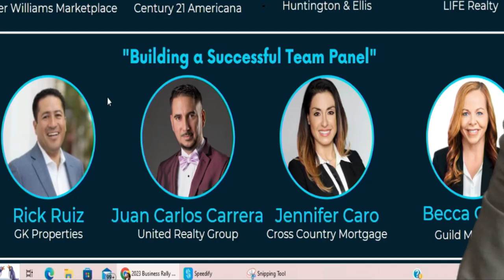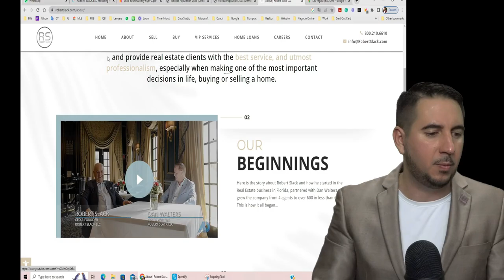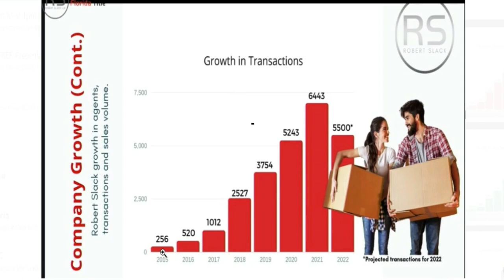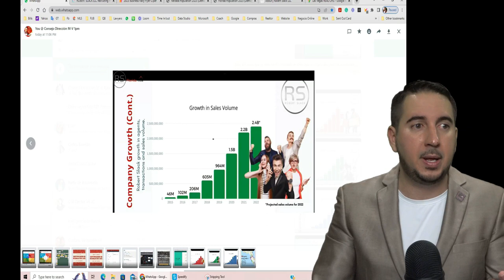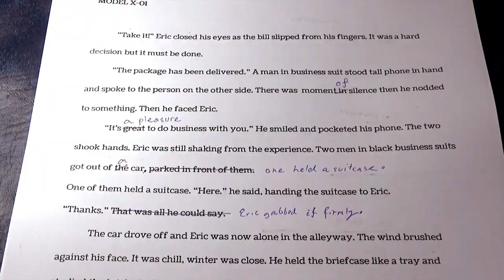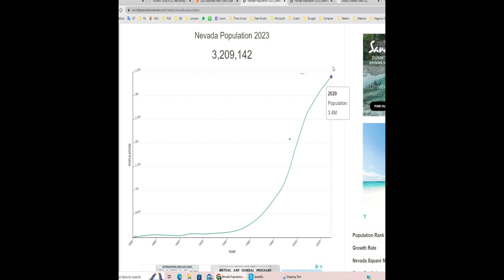Cuánto me falta para llegar a tener los números del equipo #1 de Real Estate de Estados Unidos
¡Bienvenidos al canal! En este video, les hablaré sobre un logro muy importante en mi carrera en el mundo del Real Estate. Recientemente, he sido invitado a participar como panelista en un evento del NAHREP en reconocimiento al trabajo que mi equipo ha estado haciendo en Las Vegas, Nevada.

Pero eso no es todo, en este video también compararé los números de mi equipo con los del equipo número uno de Real Estate en los Estados Unidos. Les mostraré cuánto nos falta para alcanzar esa meta y cómo vamos progresando para llegar ahí.

Si estás interesado en el mundo del Real Estate, en cómo funciona y en cómo los equipos de diferentes lugares del país se comparan, este video es para ti. Además, te aseguro que la noticia que tengo para compartir contigo será de tu interés. ¡Así que no te lo pierdas!